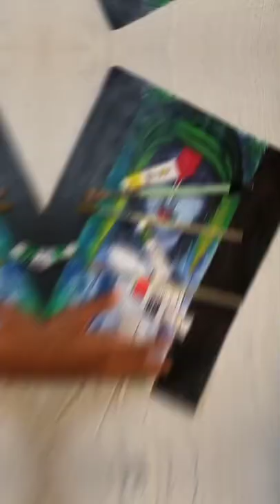Krishna Acrylic Painting